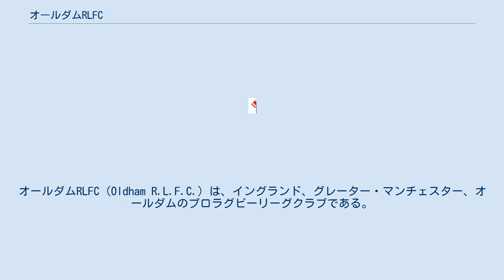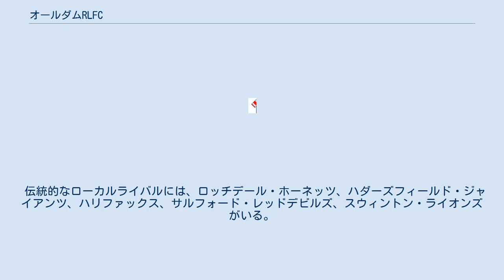オールダムRLFC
オールダムRLFC（Oldham R.L.F.C.）は、イングランド、グレーター・マンチェスター、オールダムのプロラグビーリーグクラブである。
愛称はラフィーズ（Roughyeds）。
2019年現在はイギリスラグビーリーグの2部のチャンピオンシップに参加している。
 1876年にオールダム・フットボール・クラブとして設立された。
1895年に北部ラグビーフットボール連合を結成した22クラブの1つである。
 スーパーリーグが始まった1996年にオールダム・ベアーズと呼ばれるようになったが、財政問題によって1997年に破産した。
1998シーズンに間に合うようにオールダムRLFCとして新クラブが設立された。
このクラブは元のクラブの「Roughyeds」という愛称を引き継いでいる。
Roughyedsはオールダム出身者に対する愛称であり、かつて多くの人々が従事していた防止産業で使われる毛むくじゃら（rough）のフェルトに由来する。
 オールダムは1889年から1998年の間は街の北東にあるウォーターシェディングズでプレーした。
現在のホームグラウンドはライムサイドにあるホワイトバンク・スタジアムである。
 これまでにラグビーリーグチャンピオンに4回なり、チャレンジカップで3回優勝している。
 チームの伝統的なユニフォームは、赤と白の横縞のジャージ、ネイビーブルーのショーツに赤のソックスである。
 伝統的なローカルライバルには、ロッチデール・ホーネッツ、ハダーズフィールド・ジャイアンツ、ハリファックス、サルフォード・レッドデビルズ、スウィントン・ライオンズがいる。